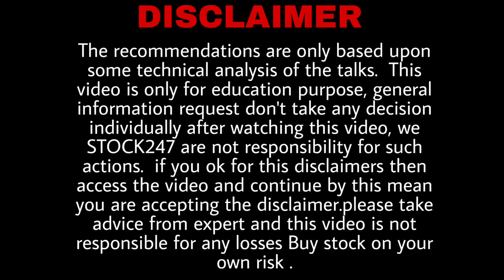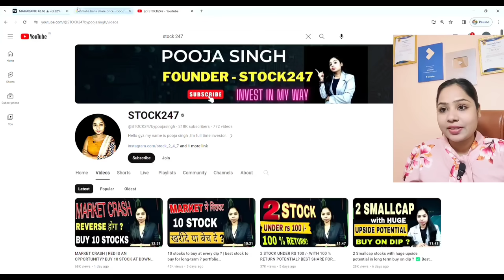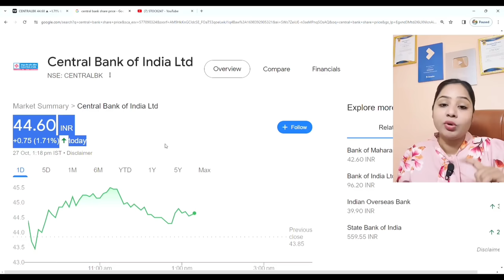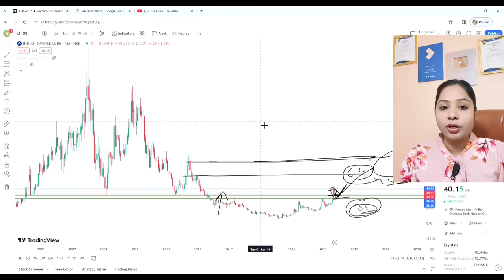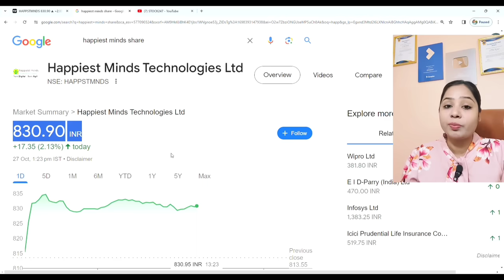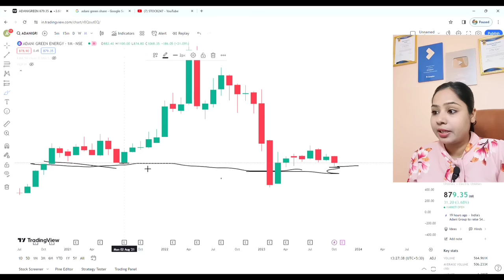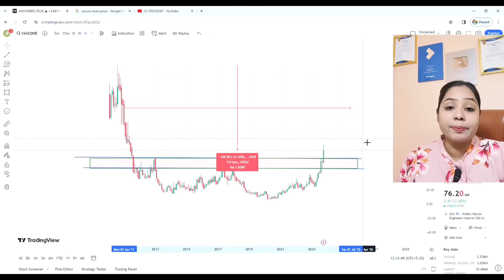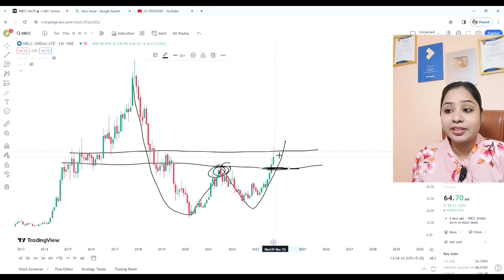RED IS AN OPPORTUNITY? BUY 10 STOCK AT DOWN PRICE ? BEST SHARE AT 50- 85% DOWN ?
install our stock247 app from Google playstore

for iphone  follow this steps
STEP 1 ...INSTALL " MY INSTITUTE " APP FROM YOUR APPLE STORE.
STEP 2 .ORGANIZATION CODE - SHUOA
STEP 3 ..REG WITH YOUR MOB no.

equity shares
shares
stock market
it stocks
AI stocks
best stocks
stock market
best stock to invest in
stocks
Multibagger stocks
penny stocks
share market
5 best stock under rs 100
top stocks
stock to buy in
Multibagger stocks
Multibagger shares
best stock
best shares
penny stocks
penny shares
demat account
stocks for beginners

Long TermInvesting

Long TermInvesting

Investment

Trading

Demat Account

Trading Account

for investment

Share Market

Investment

Trading